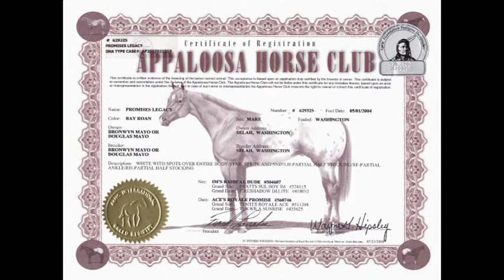Produce 14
Leopard Appaloosa mare for sale.
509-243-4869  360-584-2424